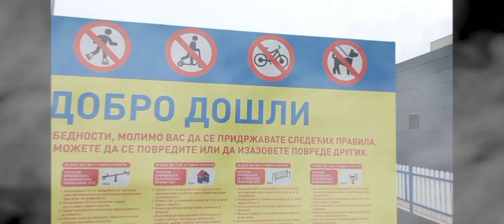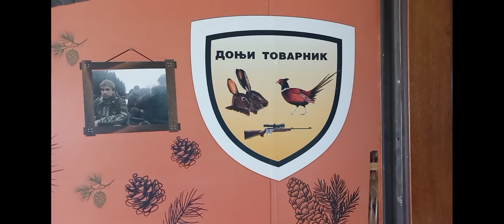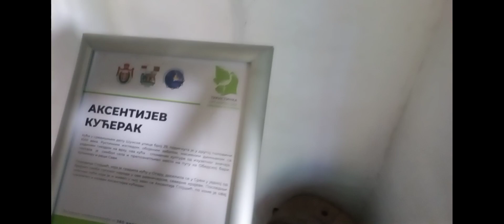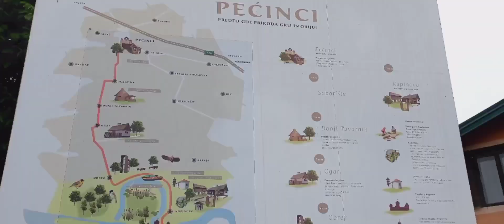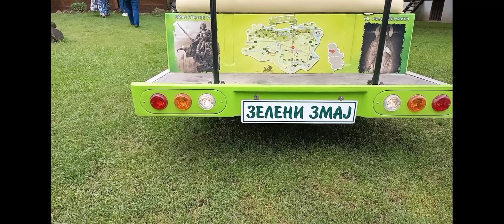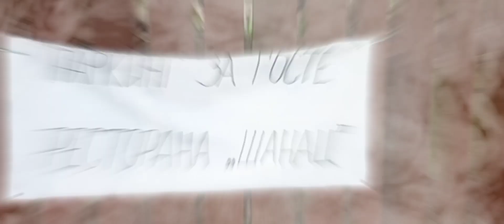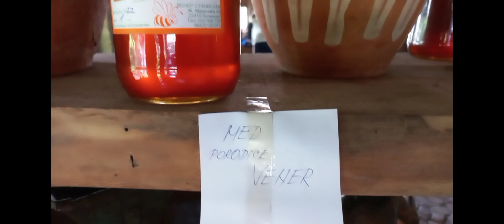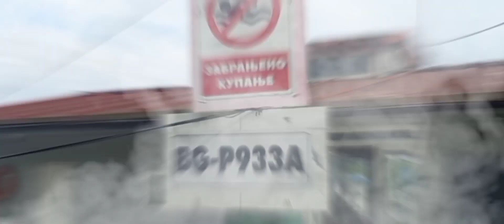Donji Tovarnik,Kupinovo,Bojčinska šuma,nautičko selo...17.jun 2023.